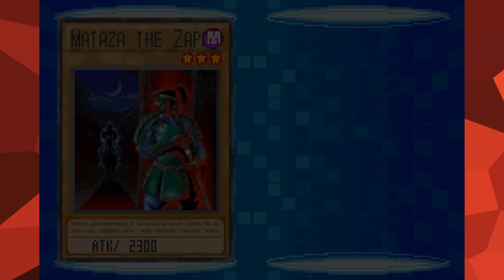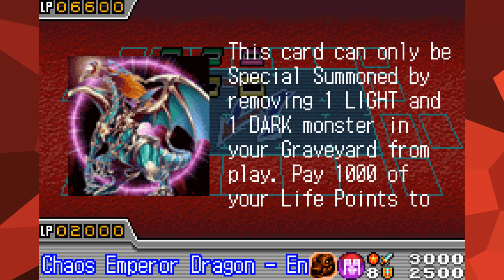Yu-Gi-Oh! GX Duel Academy | PART 13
These puzzles like to use the same cards over and over.